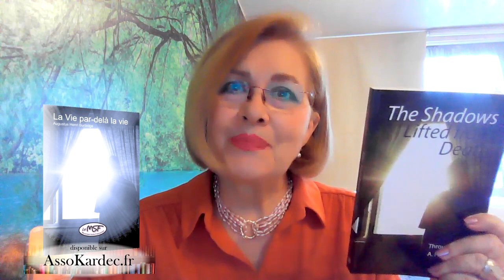Livre inédit: La Vie par-delà la vie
Elsa Rossi est la présidente de British Union of Spiritist Societies à Londres.
Elle nous présente le nouveau livre traduit en français "La Vie par-delà la vie", une traduction de l'original "The shadows lifted from death". Vous pouvez vous le procurer sur le